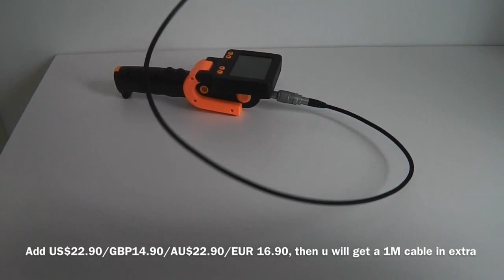3.5" Waterproof Camera Endoscope Borescope Snake Scope with 1M Cable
KEY STRENGTHS:
A versatile tool that comes with an ultra-sharp LCD image and bright LED light with adjustable control so you always have a clear view in tight spots. With a fully adjustable screen and handle angle means you always have a comfortable view no matter where you're using it.

It helps you find lost small or tiny objects and view the internals of a combustion engine for cracks. It is great for both professional and home use. Built with high impact plastic and a durable screen, making it a great addition to anyone's toolbox. Meet your curiosity and Have fun!

Great Idea for:
** Checking through walls
** Construction Site Tools
** Parts Assembly
** Science Education
** Workshop
** Laboratories
** Engine Repair and Maintenance
** Checking under vehicles
** Pipe review and repair
** Down the drains
** Hard-to-reach areas
** Tight Area Surveillance
** Explore underwater or underwater surveillance
** Industrial inspection

Key Features: Offers the highest combination of features, functions, and safety with superior performance

3.5" TFT LCD Full-Color Screen
Adjustable Brightness value Contrast or Color in the LCD screen
Built-in variable brightness LED camera lights
Fit your eye's and hand's angle with adjustable handle (0º, 45º, 80º) & changeable screen angle (0º to 90º)
1M flexible probe with IPX67 waterproof camera head & sensor
4 LED Lights with adjustable light intensity & 9.5mm outer lens
User-friendly Graphic (icon) UI
Extendable cable length to upto 6 meters
With TV Out function
Able to inspect underwater, with waterproof camera head and tube
Tough, but still clear and soft enough
With FCC, CE & RoHS standards
Stable and high-quality products
Maximum water depth of 1M for IPX67 waterproof camera head can be submerged
Image rotation function
Professional service

Specifications:

3.5" TFT LCD Screen (QVGA 320x240, 16.7M colors)
TV Out Function
Video Format/Sytem: PAL (It works for PAL & multi-system TV)
Camera & Tube: water resistant (IPX67)
Camera & Flexible Cable:
Outer Lens Diameter: 9.5mm
CMOS Camera Image Sensor: 1/9" VGA CMOS
Array Size: 640 x 480
Resolution: 0.3M pixels
Max Image Transfer Rate: 30fps for VGA
Sensitivity: 1800mv/(Lux.sec)
Focal Range: 2 ~ 15cm
Optimal Focal Range: 4cm
Flexible Cable
Length: 1m
Outer Diameter: 5.8mm
Minimum Bending Radius: 60°
LED Light: 4 LED with adjustable brightness control
Water Splash Resistance (IPX67)
Lens: F2.8 2.2mm with 70-75° view angle lens
Visual Distance Range: 20 ~ 150mm (recommended at 40mm)
Display resolutions: Image: 640*480 pixels
Adjustable Handle: 0° 45° & 80°
Changeable Screen Angle: 0 ~ 90°
Temperature & Humidity
Operating: 0~50°C T.B.D.
Storage: 20~65°C T.B.D.
Battery: 4 x 1.5V AA type Alkaline Battery (working time: approx. 3-4 hours) (included)
Dimension
3.5" Monitor (w/ Border only): 100 x 89 x 24mm (W x H x T)
Main Unit with Handle (straighten postition): 100 x 290 x 78mm ( W x H x T)
Weight
main unit: 370g (battery excluded)
whole package: 1110g (extension cable not included)

SET INCLUDES:

1 x 3.5" TFT LCD Video Inspection Camera
1 x Standard 1-meter Waterproof Metal Probe with 9.5mm Camera Head
1 x Pin Tip
1 x Hook Tip
1 x Mirror Tip
1 x Magnet Tip
1 x TV-Out Cable
4 x AA Alkaline Battery ( FREE )
1 x Instruction Manual

Optional: 1 Meter (3.3ft) Extension Cable (Not included in the set)

We accept small quantity and wholesale orders!